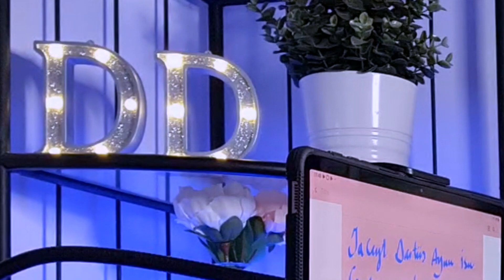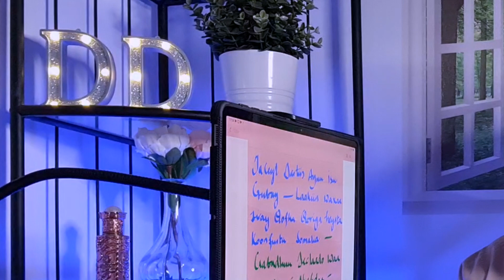NAXDIN ASKARI IS GUBAY SOMALILAND & SABABTA OO LAYAAB BADAN, ADIGA KALA DOORO QABRI & QOF WAALAN!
U GURMO OO KU TAAGEER WALAALAHAAGA SOOMAALIYEED WAXAAD AWOODO HABA YARAADAANE, LACAGTAAD BIXISANA AMAANADEEDA WAAN KU DADAALEYNAA INAAN GAARSIINO CID WALBOO U QALANTA,VIDEO AHAANNA KA DAAWO CHANNELKA, WAXAAD KUSOO DIRI KARTAA
AMA WAXAAD KUSOO DIRI KARTAA XAWAALAD WALBA MAGACA XAASKEYGA = MEYMUNA HUSEEN 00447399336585 UK LONDON

MUXAADARADA AAD KA HESHO LA WADAAG WALAALAHA KALE ALLAH HAKAA DHOWRO SHAR & SHEYDAAN ADIGA & INTAAD JECESHAHAY. AAMIIN
AMA
MAHADSANID.